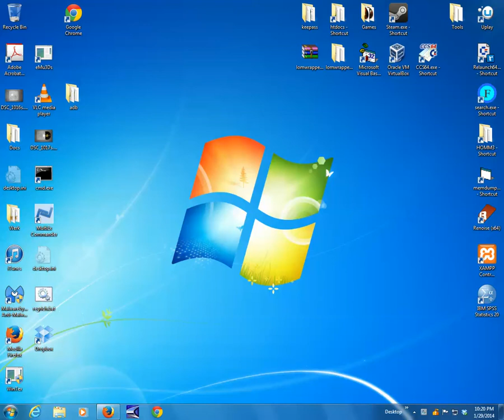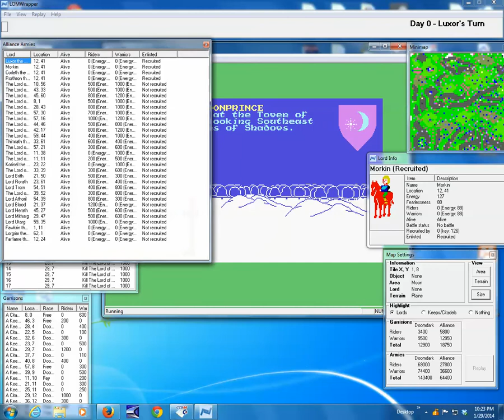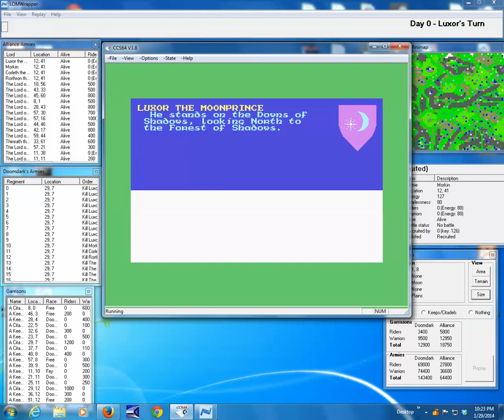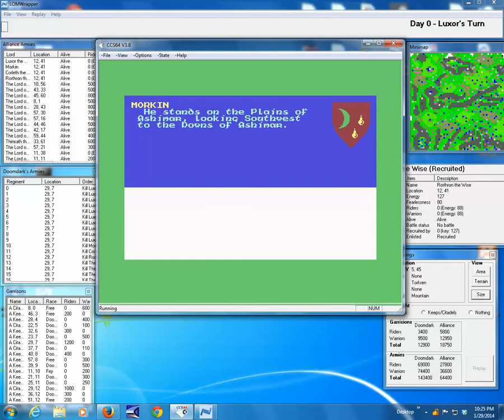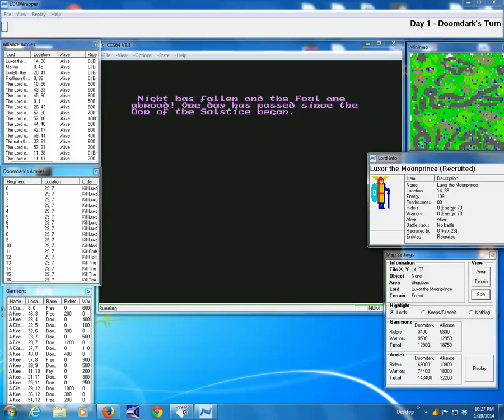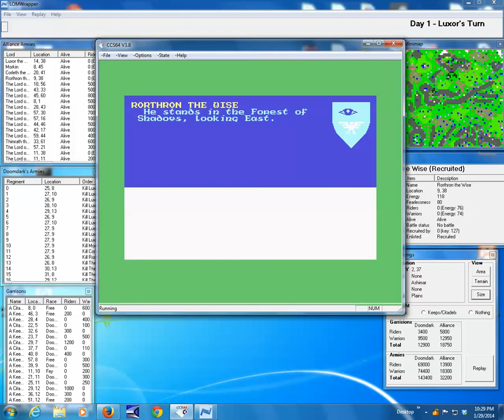Lords of Midnight - Wrapper - LOMWRAPPER - XeNTaX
Lords of Midnight Wrapper v0.2

This is a Wrapper for CCS64 v3.8
To use: Start the game in CCS64, and then run Lomwrapper.exe

Manual:
Load/Save state: From the File menu you can save and then load the state of the game. Make sure you first load up the game when you start again in CCS64, before you load a saved state.
The minimap can be sized up and down by the Size button in the Map Settings window. You can toggle between Area (domains) and Terrain view. Click to highlight lords, structures or nothing on the map in the Settings window.

Use all other windows for your intelligence operations while playing the game ;-)

NOTE: Map updates only occur when pressing 0 or Y in CCS64, or when pressing Area or Terrain in the Map Settings window.

AS you go, turns are saved. If you save the state, and reload it, you will also be able to Replay the game.
You can even save the logs of eacht turn for further study. Just select the Replay and then Tools option, or click Replay in the Map Info window.